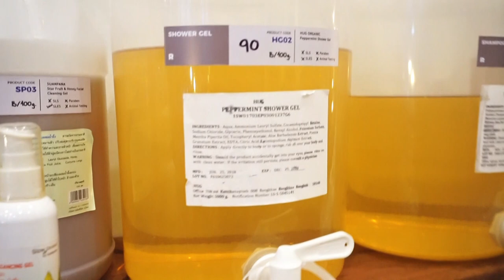Bangkok ohne Plastik? 😱🇹🇭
Indien haben wir hinter uns gelassen. Allerdings haben die 6 Wochen in Indien ihre Spuren hinterlassen. Der ganze Müll und die Umweltverschmutzung gehen uns nicht aus dem Kopf. Wir wollen was verändern, zumindest für uns. Wir achten zwar schon die ganze Reise über darauf, wenig Müll zu produzieren. Aber in Thailand ist das eine echte Herausforderung. Viele Lebensmittel sind unnötigerweise in Plastik verpackt.

Der Unverpackt Laden in Bangkok heißt Refill Station (unbezahlte Werbung).